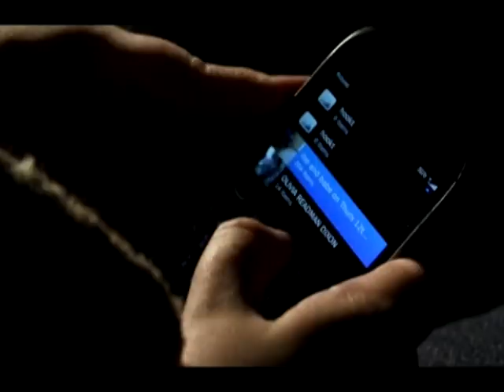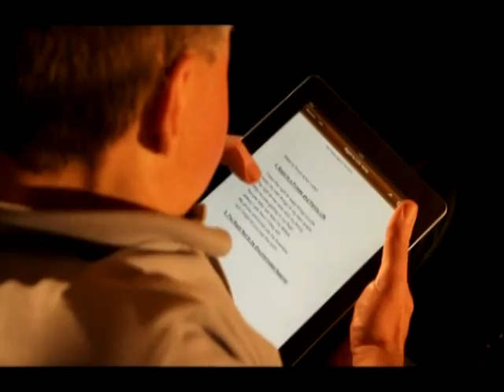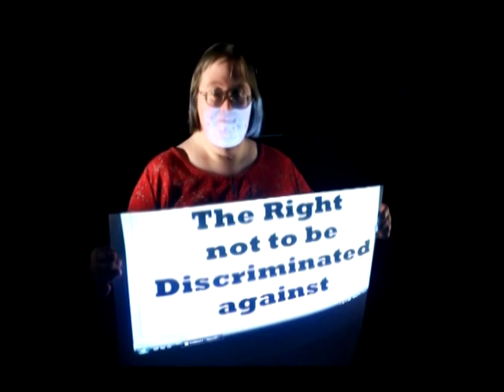Rights to Know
Rights to Know is a music video about human rights, produced by Arcadea and Shoot Your Mouth Off, as part of the Human Rights in the Community Project.